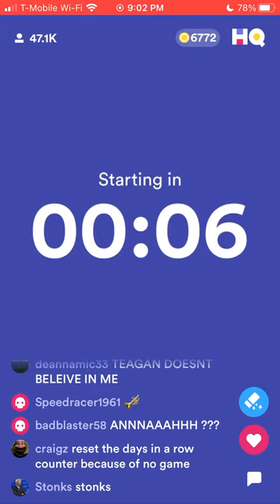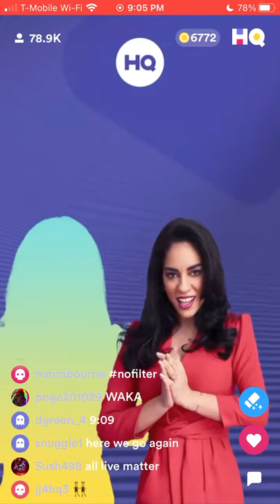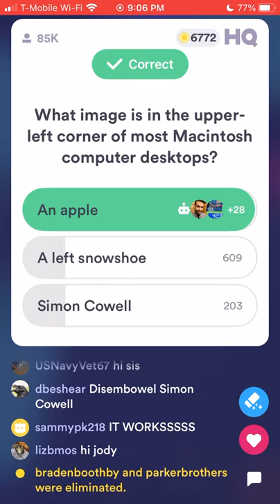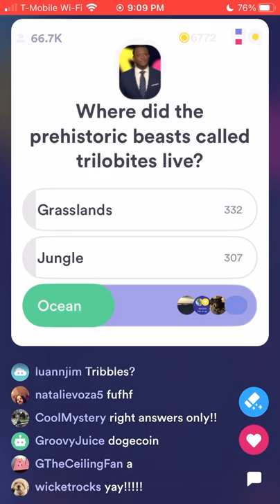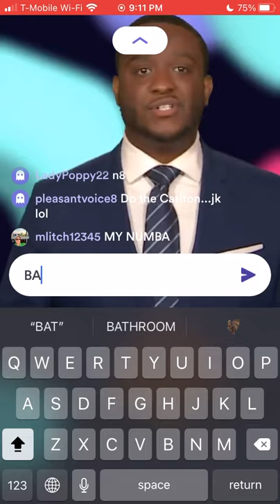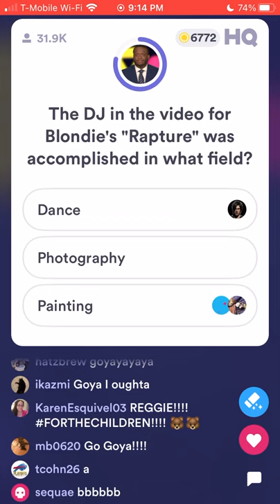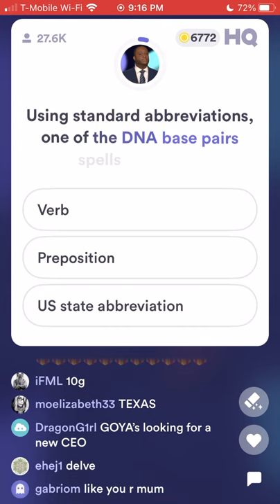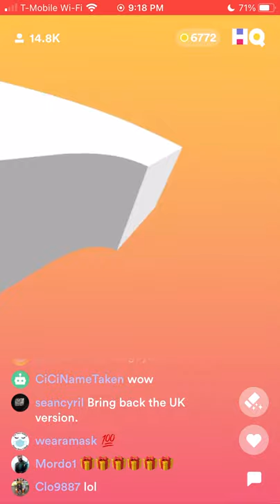MATT ANNOUNCES A THE 100 GAME ON HQ TRIVIA ($10,000/$5.31) July 10th 9PM ET